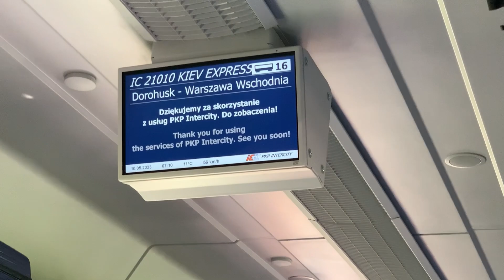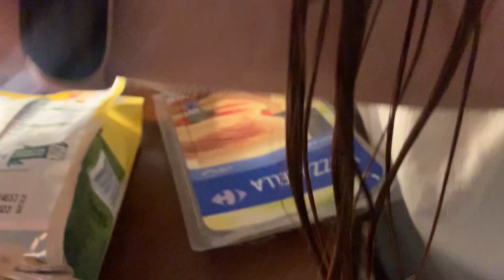Галопом по Європах: в дорозі, Київ🔜 Бергамо, день в Варшаві💞